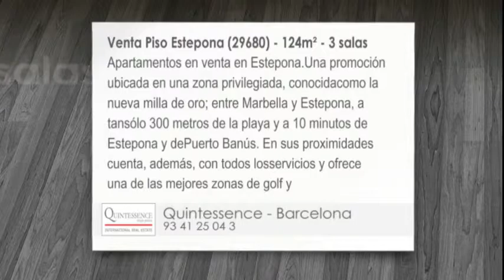Venta - Piso - Estepona (29680) - 3 habitaciones - 124m²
Apartamentos en venta en Estepona.Una promoción ubicada en una zona privilegiada, conocidacomo la nueva milla de oro; entre Marbella y Estepona, a tansólo 300 metros de la playa y a 10 minutos de Estepona y dePuerto Banús. En sus proximidades cuenta, además, con todos losservicios y ofrece una de las mejores zonas de golf y tranquilasplayas naturales de la Costa del Sol.El complejo consta de apartamentos de 1, 2 y 3dormitorios, con terrazas, 1 ó 2baños, cocinas independientes,salón comedor, garaje y trastero.La urbanización está rodeada dejardines tropicales y piscinas.Entre otras características consta de:· suelo cerámico porcelánico· cocinas completamente equipadas· baños con bañera de hidromasaje· aire acondicionado frío-calor· persianas en dormitorios· acristalamiento con doble cámara de aire